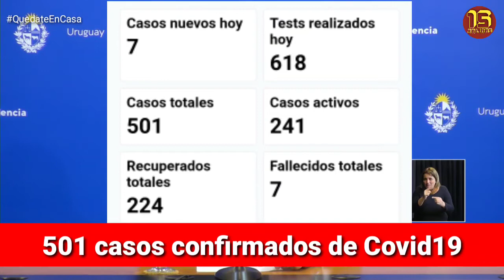Coronavirus en Uruguay: 501 casos, 7 nuevos. Será obligatorio llevar tapaboca en transporte público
El viernes en gobierno realizó una conferencia de prensa en la que anunció que:
Se suministrarán elementos de higiene a el personal de la educación que trabajará a partir del 22 de abril en escuelas rurales.
Se aumentará la frecuencia de ómnibus en las horas pico para evitar aglomeraciones.
Y será obligatorio llevar tapaboca en el transporte público.

COMUNÍCATE CON NOSOTROS A TRAVÉS DE:
Encontrá todos nuestros programas y noticias en nuestra web: canal15salinastv.wordpress.com

EL NOMBRE DE NUESTRO ESTUDIO: EFRAIN CHURY IRIBARNE